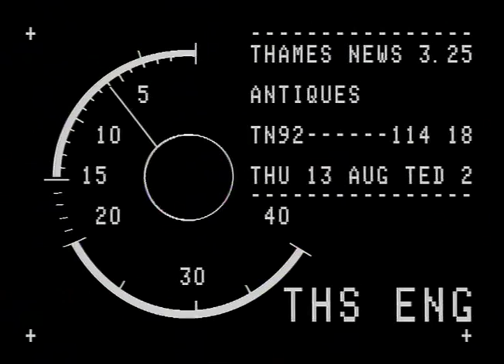TN-92-114-018.m4v | Thames News Archive Footage